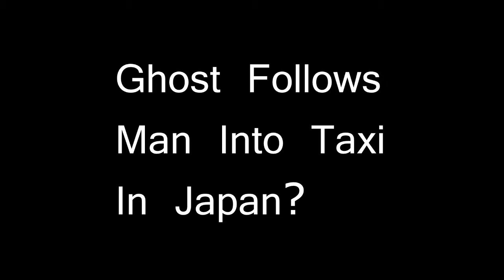Very Strange Footage of Ghost Following Man Into Taxi In Japan! [HD]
Mysterious footage has emerged online of what seems to be the ghost of a woman caught on CCTV in Japan next to a parking lot, following a man into a yellow taxi cab. Many people are speculating the strange footage as the ghost does not seem to step into the vehicle, but float into it, giving the impression that it is a ghost caught on camera! What do you think it is?